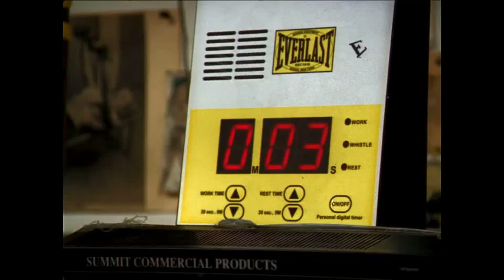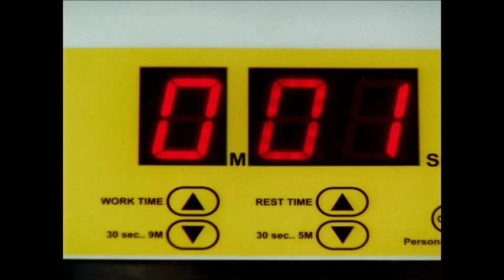Frederick Wiseman's BOXING GYM - Official U.S. Trailer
The subject of legendary documentarian Frederick Wiseman's hypnotic new film is an Austin, TX institution: Lord's Gym, which was founded 16 years ago by professional boxer Richard Lord. People of all ages, races, ethnicities and social classes come to Lord's: doctors, lawyers, judges, businessmen and kids all learn to spar alongside fellow amateurs and trained professionals. Wiseman depicts the gym as a uniquely American melting pot, a place where people meet to talk and train, and shows us that all the world's a ring.